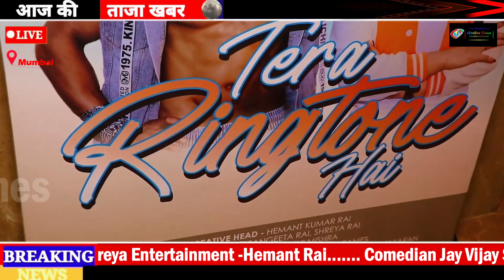Comedian Jay Vijay Sachan, Bigg Boss Fame Kriti Verma at success party of Shreya Entertainment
Comedian Jay Vijay Sachan ,Bigg Boss Fame Kriti Verma at success party of Shreya Entertainment - Hemant Rai..

Channel Name - iEveEra Times

iEveEra Times Youtube Channel सिनेमा, संगीत , कला , साहित्य, राजनीति  और अन्य क्षेत्रों की महान हस्तियों को समर्पित है। इस चैनल के माध्यम से विभिन्न क्षेत्रों की प्रमुख हस्तियों के विभिन्न पहलूओं को आपके सामने लाने का प्रयास किया जाता है। some contents are used for educational/entertainment purpose under fare use policy